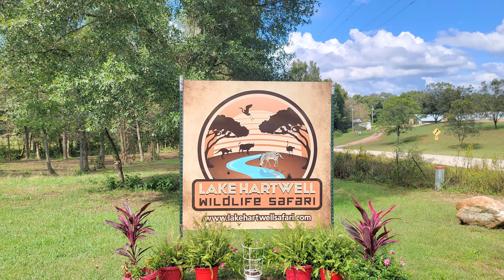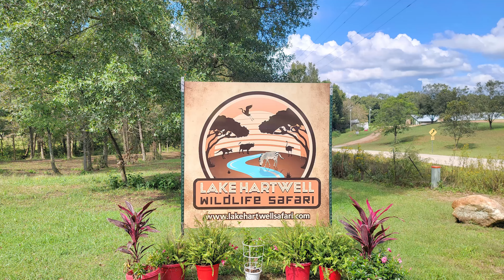Lake Hartwell Wildlife Safari. What is the best $20.00 you have ever spent?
✅ In This Video we visited the Lake Hartwell Wildlife Safari.  What is the best $20.00 you have ever spent?  Watch this video you will be glad you did.

We visited the Lake Hartwell Wildlife Safari in Hartwell, GA while staying at Carolina Landing RV Resort in Fair Play, SC. We had such a good time, even Jimmy was laughing. Whether you consider it a drive thru petting zoo, a drive thru safari, or a drive thru zoo, we had the best time petting the animals! But go ahead and spend the extra $20 bucks, it is so worth it to use their vehicle instead of yours because lets face it, these animals are messy! Check out The Lake Hartwell Wildlife Safari, we hope you will enjoy it as much as we did.

▶︎ THE GRIPSTIC is the best chip clip device ever made
▶︎ SNAP BAGS By GRIPSTIC reusable silicone storage bags
▶︎ Zero-G Kink-Free RV & Marine Hose
▶︎ Andersen Hitches 3608 x2 | Trailer Jack Block with Magnets
▶︎ 2-Pack Camper Leveler, Chock Kit | Andersen 3604 x2
▶︎ Andersen Hitches Rapid Jack 3620
▶︎Camco RhinoFLEX 20-Foot RV Sewer Hose Kit
▶︎ 28" Double RV Refrigerator Bar

▶︎ Canon Full Frame Mirrorless Camera: [EOS R]
▶︎ Canon EOS M50 Mirrorless Vlogging Camera Kit
▶︎ Rode VideoMic Pro+ Microphone
▶︎ GoPro HERO8 Black Action Camera w/Extra Battery
▶︎ DJI Drone Mini
▶︎ Blue Yeti Nano Voiceover Microphone

Who is FindUsCamping ?

Hey Y'all!